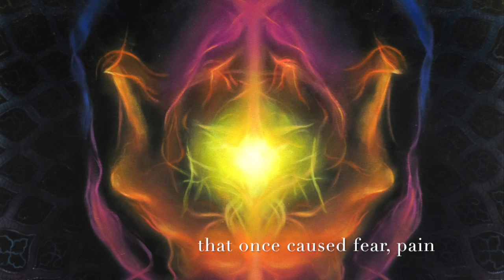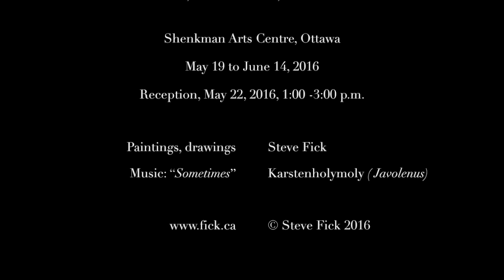Rebirth, transformation, reconciliation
Selected paintings by Steve Fick (Shenkman Art Centre, Ottawa, May 19-June 14, 2016)